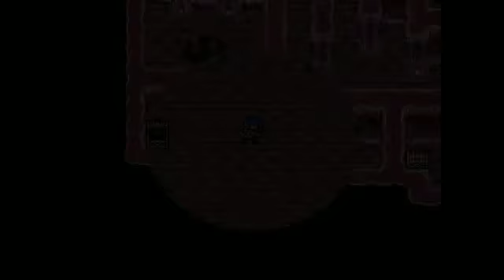Breath of Fire II Retranslated Part 11 - Late Night Recording Sarcasm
Believe it or not, now that the Act 2 fetch quest is over, we finally make progression with the main plot at last! There's also a little side trip dungeon to unlock the path forward but the rewards are worth it.